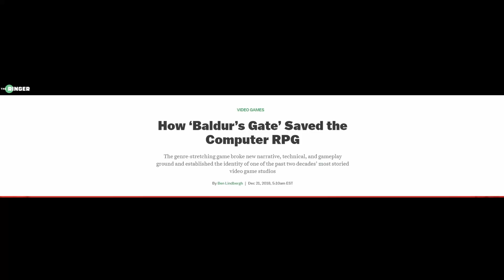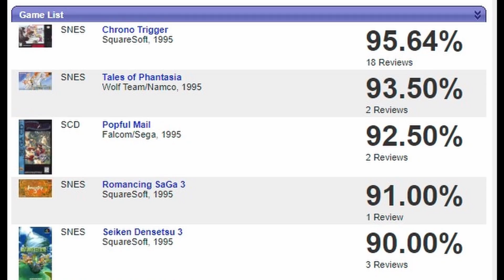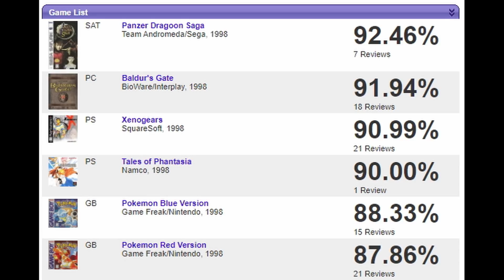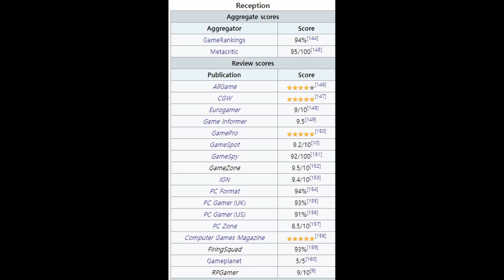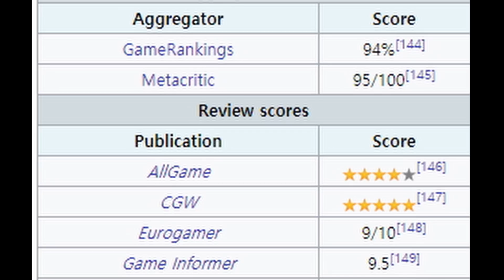발더스 게이트는 어떻게 컴퓨터 RPG를 구원했나| 발더스 2 이야기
(이때도 인터플레이는 발더스 게이트가 폴란드에서 팔릴 수 있을 거라 생각하지 않았다.)

영상 주요 내용:
비디오 게임 혁명의 해, 1998년
때는 1995년..
27의 rpg 중 21개가 일본 rpg이던 시절
지나가던 개조차 서양 rpg를 비웃다
그리고 발더스 게이트..
서양 rpg를 재정의하다
멀쩡한 회사 잘 다니던 프로그래머 스콧 그렉
이 녀석들 진짜 지하실에..
발로 문을 받치고 있어야 하던 화장실
발더스 게이트가 창시된 10분간의 대화
무식하면 용감하다
퍼거스 어커트, "야 이거 d&d로 만들래?"
영화를 찍어야 하는데, 카메로부터 만들어야 하는 상황
90년대 RTS 장르의 붐
실시간 정지 기법의 대중화
친구의 친구를~
무려 70퍼센트를 혼자 쓰다
뭐? 덕질하는데 돈도 줘?
바보야! 문제는 캐릭터야!
막대한 게임 규모, 소규모 개발 규모
후.. 그땐 미쳐있었달까.
피자만 보면 토할 거 같아
그거 뭐 얼마나 팔리겠어?
유즈넷에 홍보를
미쳤다 미쳤어!
뭐? 게임 회사에 다닌다구? 한 6개월 가겠네
바이오웨어 DNA의 원천
그리고 킥스타터 열풍의 기원
정통 D&D는 없다
발더스 게이트 사가는 끝나지 않았다